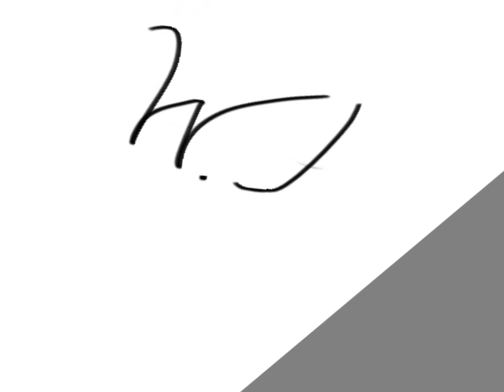Drawing poppy playtime characters (candycat)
Mehehehhehehhehehehheee👹